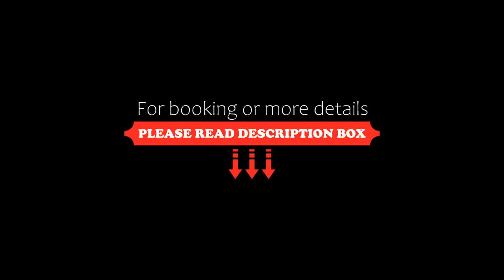Le Patio Bel Appartement de caractère hypercentre de Vannes, Vannes, France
About Property:
Le Patio - Bel Appartement de caractère hypercentre de Vannes has a balcony and is set in Vannes, within just 1.1 km of Vannes Train Station and 100 metres of Museum Of Fine Arts, Vannes La Cohue. The property is around 3.3 km from Le Chorus Exhibition Center, 33 km from Plouharnel Train Station and 47 km from Quiberon Train Station. Free WiFi is available throughout the property and Vannes Marina is 600 metres aw...
Property Type: Hotel
Address: 4, Rue Saint- Salomon, 56000 Vannes, France
Searching For
1. Le Patio Bel Appartement de caractère hypercentre de Vannes - Vannes - France
2. Le Patio Bel Appartement de caractère hypercentre de Vannes - Vannes - France Address
3. Le Patio Bel Appartement de caractère hypercentre de Vannes - Vannes - France Rooms
4. Le Patio Bel Appartement de caractère hypercentre de Vannes - Vannes - France Amenities
5. Le Patio Bel Appartement de caractère hypercentre de Vannes - Vannes - France Offers and Deals
Audio Credit:
Track Title: Blank Slate
Artist: VYEN